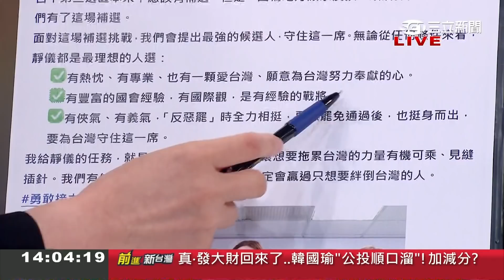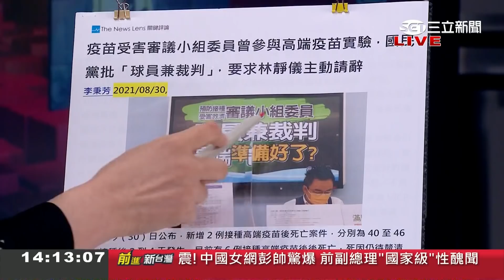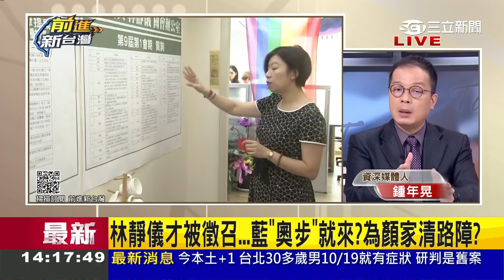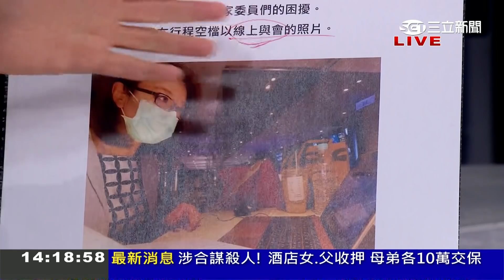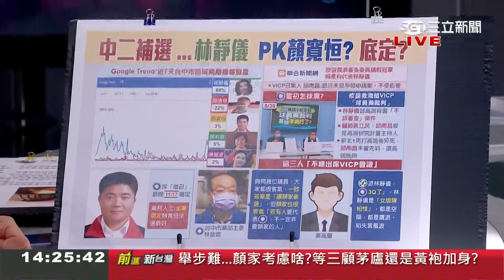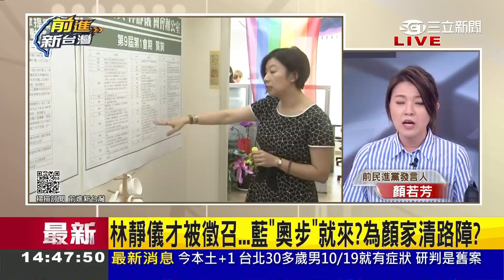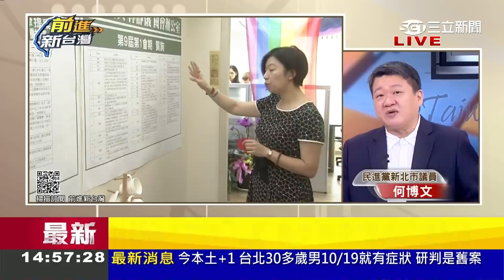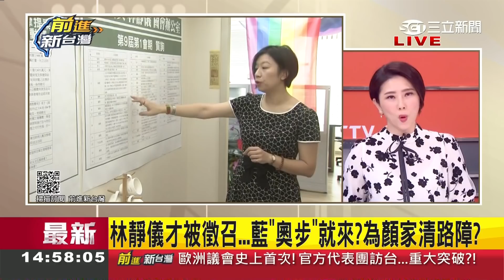黑夠了沒! 鐵娘子林靜儀親上火線"打臉藍營"空降說 姚惠珍批:刪Q套路玩不膩?! 中二選區顏家已蠢蠢欲動.國民黨還在等什麼?│許貴雅主持│【前進新台灣PART1】20211104│三立新聞台